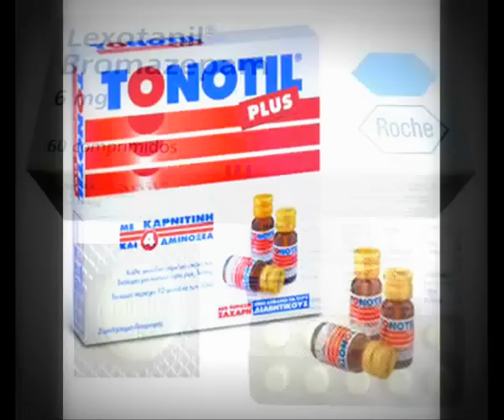Thelh aeroplano (katina, mprokolos, marika) (OMG CREW) 2012..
parodi hip hop